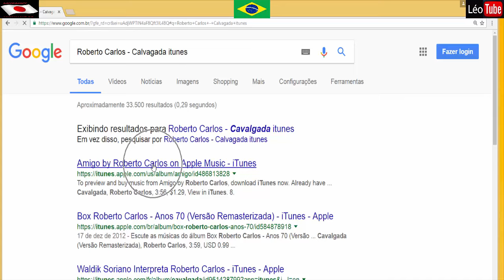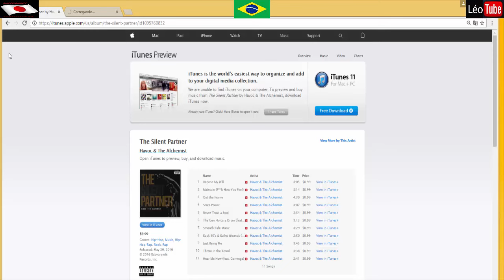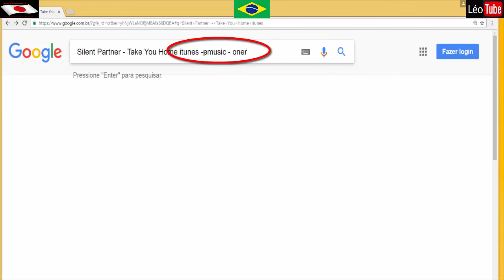Veja 3 Dicas Para VC Saber Se Uma Música Tem Direitos Autorais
Veja nesse vídeo 3 dicas para VC saber se uma música tem direitos autorais